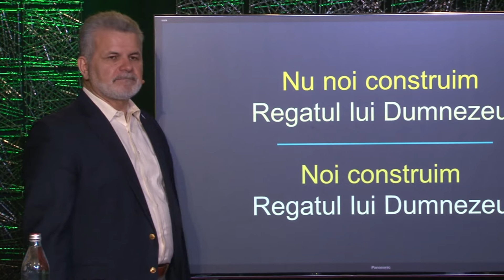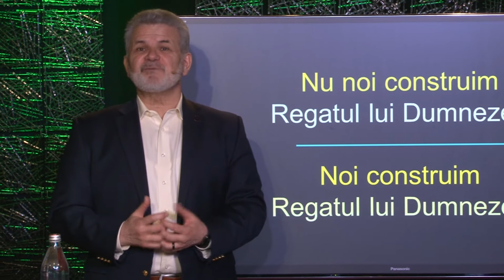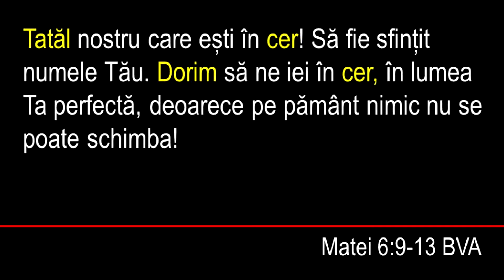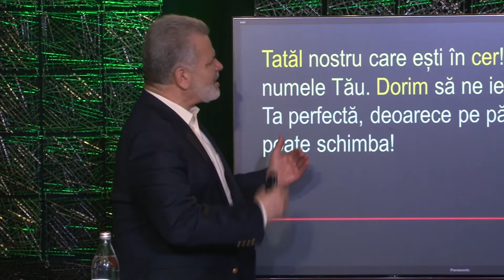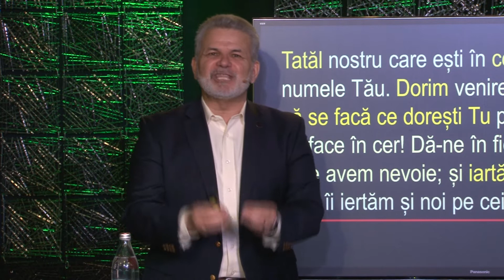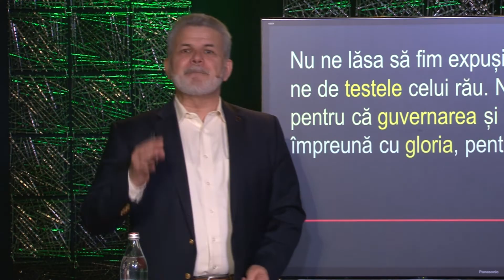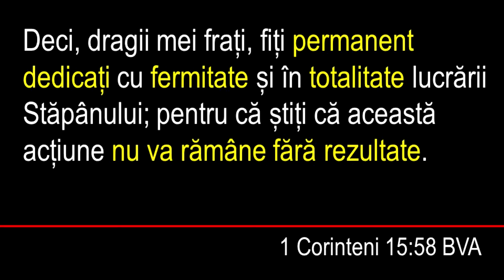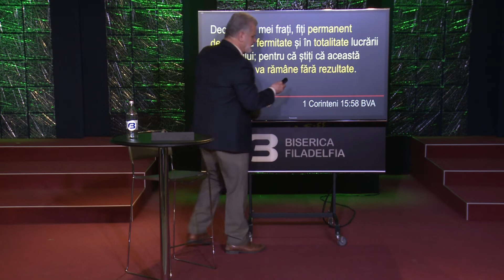Trăiește cu certitudinea justiției / Doru Cîrdei / 3 mai 2020